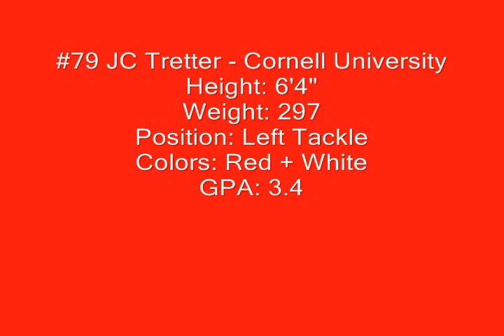JC Tretter Cornell University 2011 Highlights